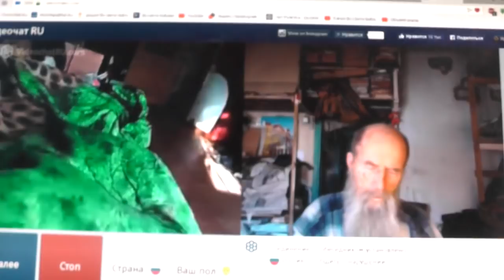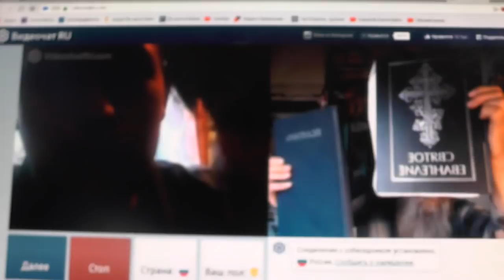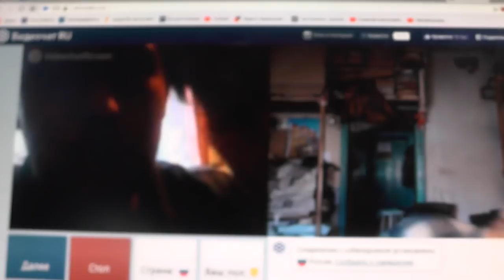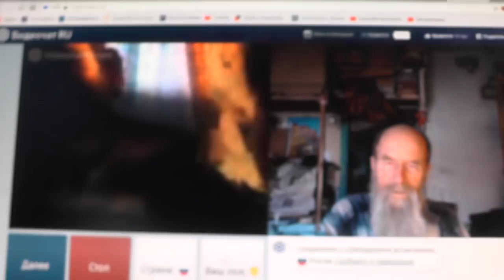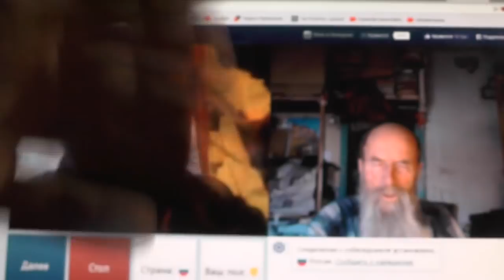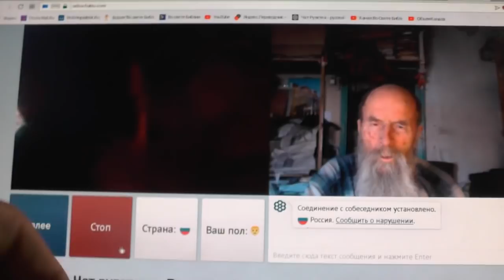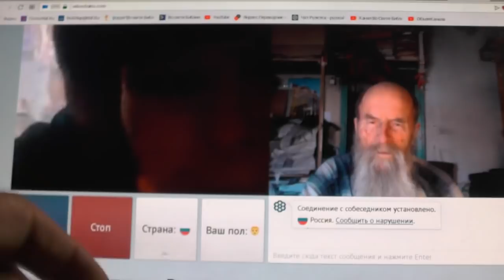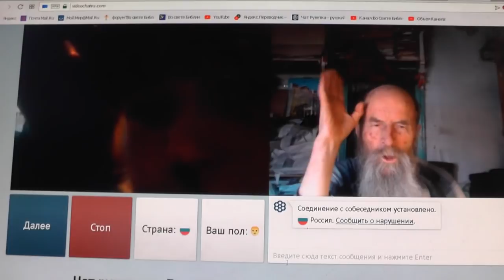№138. Мих. 7:4 Лучший из них, как терн, и …хуже колючей изгороди, Апрель. 2019